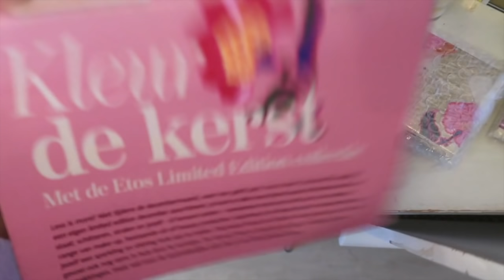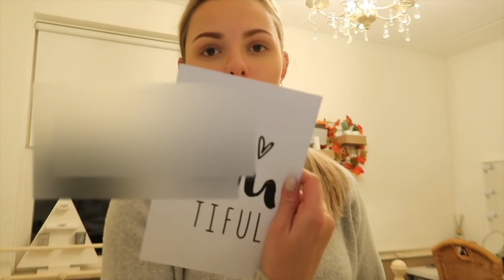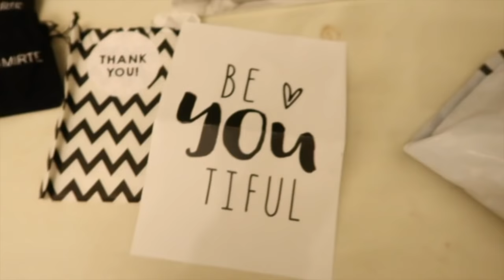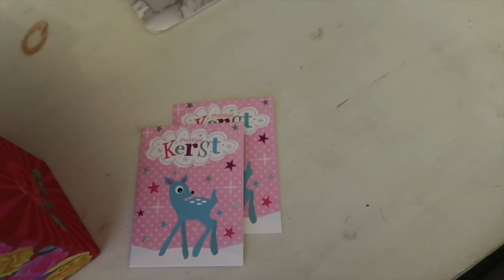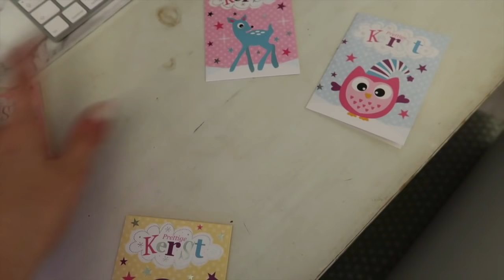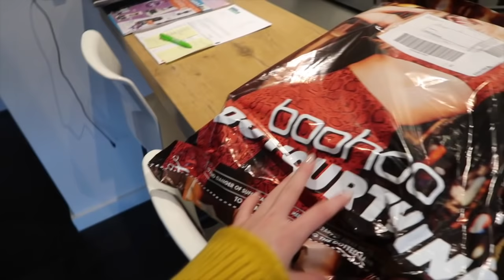Kerstboom versieren & mega veel pakketjes ★ WEEKVLOG 11 | Floor Delver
Hi guys! Ik ga de kerstboom met Laurens versieren en ontvang super veel pakketjes die ik aan jullie ga laten zien! Heel erg veel kijkplezier.
X